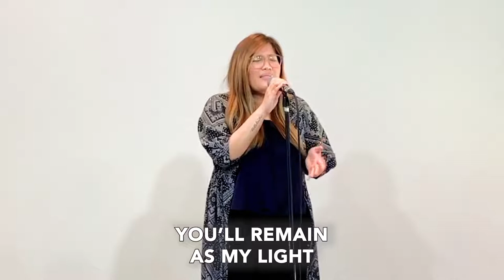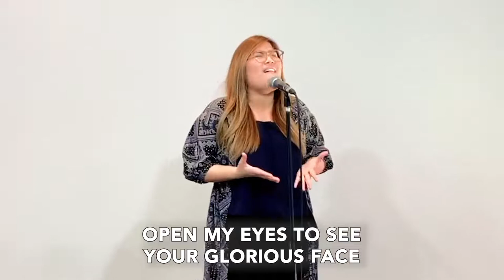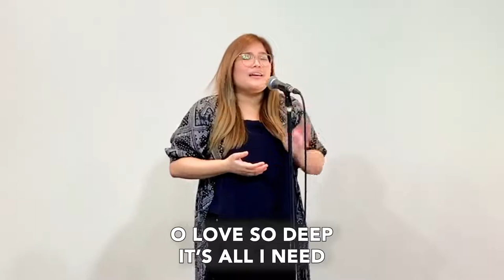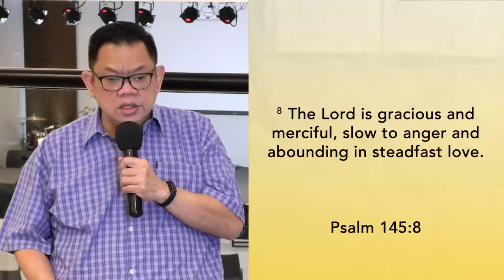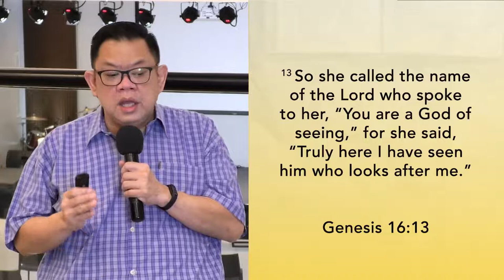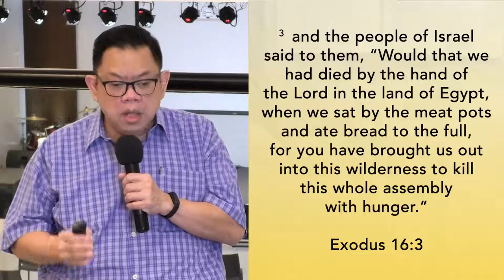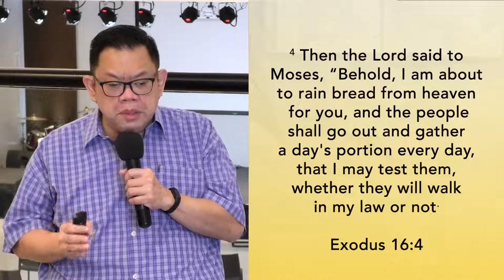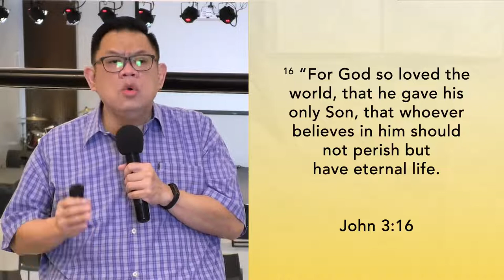Knowing God: God Is Gracious | 19 April 2022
slow to anger and abounding in steadfast love."
- Psalm 145:8